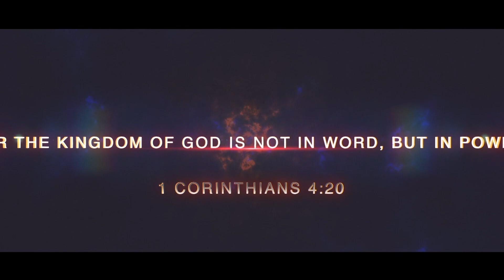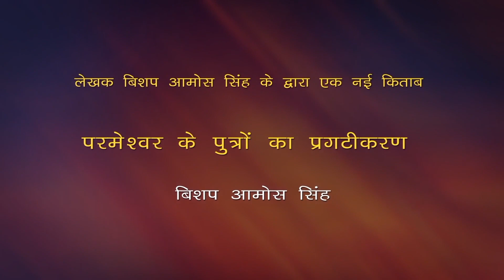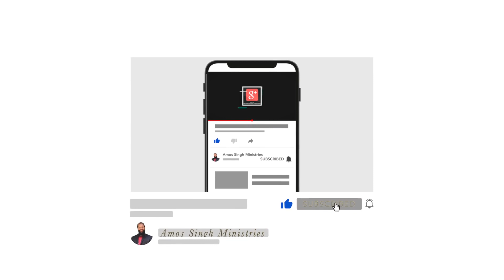किस शर्त पर महिमा देह को प्राप्त कर पाएंगे ... || Bishop Amos Singh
Book Written By Bishop Amos Singh
येशु का लहू - Rs. 100/-
कलीसिया और सेवा - Rs. 100/-
स्वर्गीय खज़ाना - Rs. 100/-
अंतिम जागृति - Rs. 100/-
परमेश्वर के पुत्रों का प्रगटीकरण - Rs. 100/-
याजकीय परिवार - Rs. 100/-
यहोवा का तेज - Rs. 100/-
जीवनदायक आराधना - Rs. 100/-

Postal Charges - Rs. 150/- to  200/-

All Messages ||
of Bishop Amos Singh are available in Pendrive
to place a order please contact on this number

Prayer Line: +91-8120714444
Follow us in Facebook Page: Amos Singh Ministries